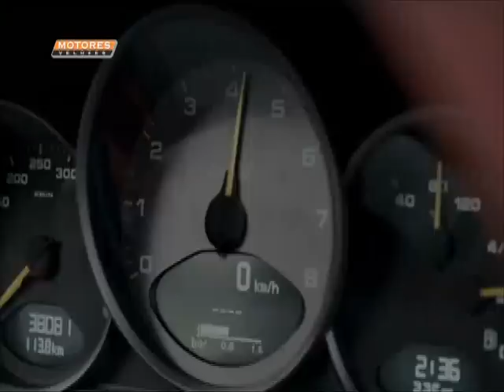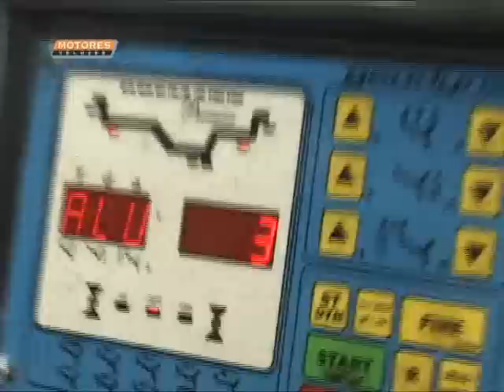Yokohama na Porsche GT3 Cup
Video Clip criado pela Motores Velozes mostra o trabalho realizado pela Yokohama na Porsche GT3 Cup. Um dia de trabalho acelerado para durar menos de 3 minutos!